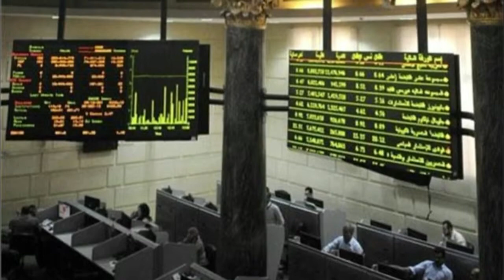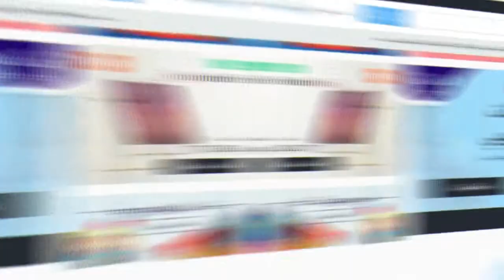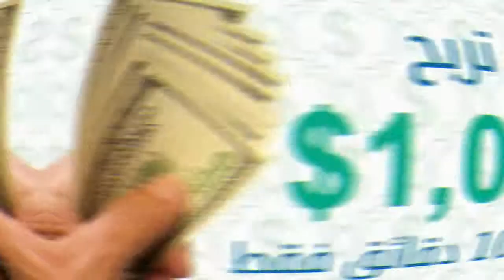كيف تربح المال من خلال الإستثمار على الإنترنت ربح 100% حلال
السلام عليكم

طرق كسب المال
ربح المال من الانترنيت
ربح المال من الفيس بوك
العمل على الانترنت مقابل المال
البحث عن عمل في الانترنت
ربح المال
ادسنس
كيف احصل على المال
الحصول على المال
ربح المال مجانا